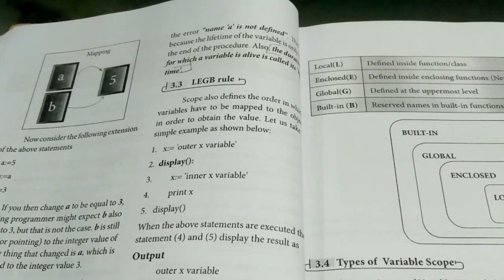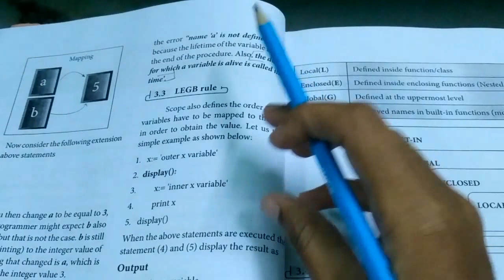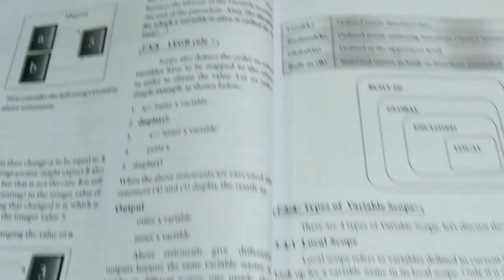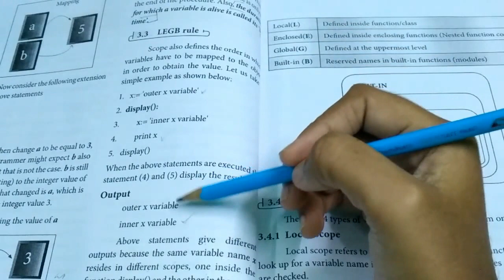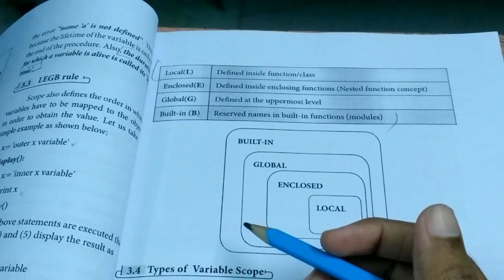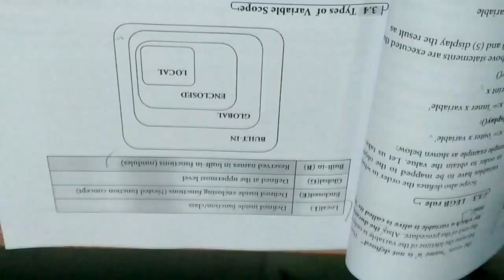What is LEGB rule? // 12th new syllabus computer science chapter 3 explained in tamil